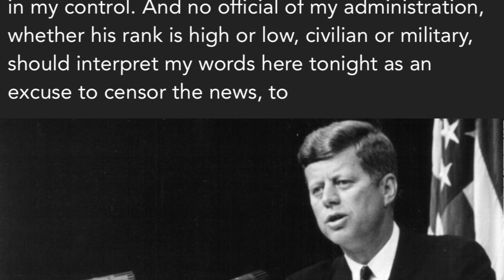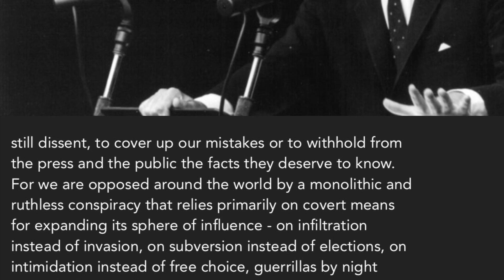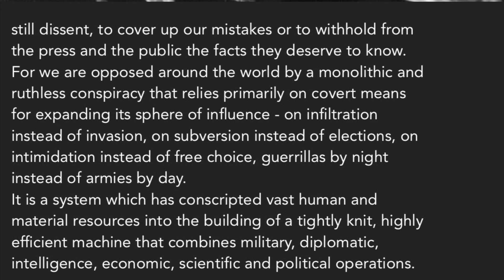Lavallette’s Memoirs in French, 1, 338-344.